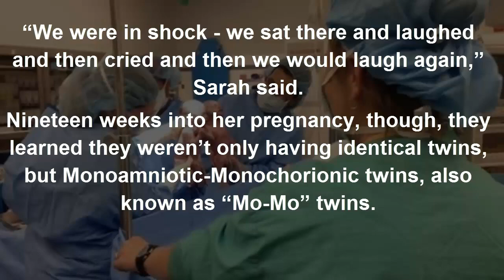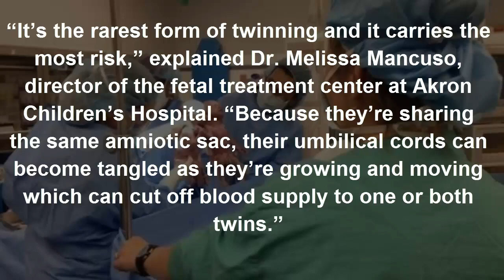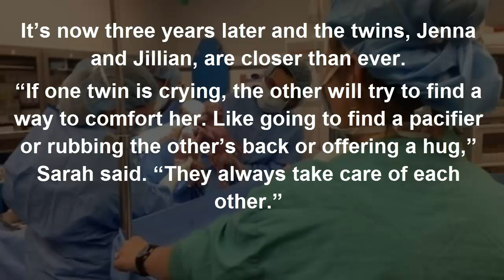Doctor Gasps As She Delivers Twins, Then Mom Realizes What Happened, Breaks Down In Tears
Back in 2014, Sarah Thistlethwaite, a math teacher from Orrville, Ohio, was excited to learn she was expecting twins. Little did she or her husband know they would have a long journey ahead of them before the twins were born. Sarah was put on bed rest for the majority of her pregnancy, but nothing could dim the couple’s elation.

“We were in shock – we sat there and laughed and then cried and then we would laugh again,” Sarah said.
Nineteen weeks into her pregnancy, though, they learned they weren’t only having identical twins, but Monoamniotic-Monochorionic twins, also known as “Mo-Mo” twins.

In this situation, which only occurs in one out of every ten thousand births, the fetuses share both their amnions, chorions, and placentas. Sadly, utero mortality rate is around 50 percent.

“It’s the rarest form of twinning and it carries the most risk,” explained Dr. Melissa Mancuso, director of the fetal treatment center at Akron Children’s Hospital. “Because they’re sharing the same amniotic sac, their umbilical cords can become tangled as they’re growing and moving which can cut off blood supply to one or both twins.”
Sarah was admitted to Akron Children’s Hospital where she spent nearly two months on bed rest. Medical staff regularly monitored her twin daughters’ heart rates.